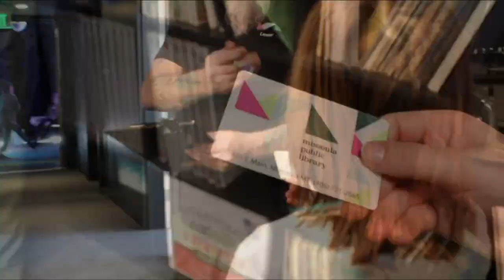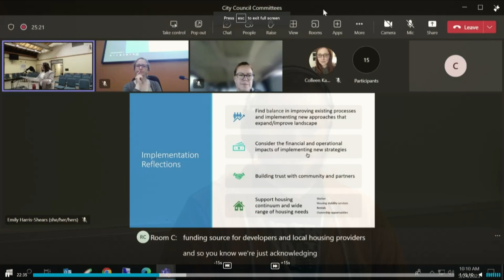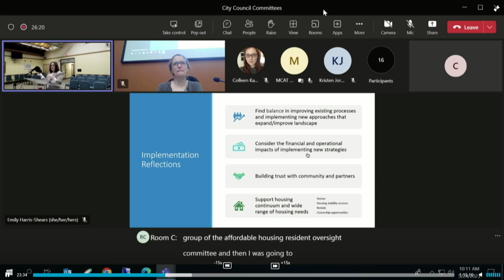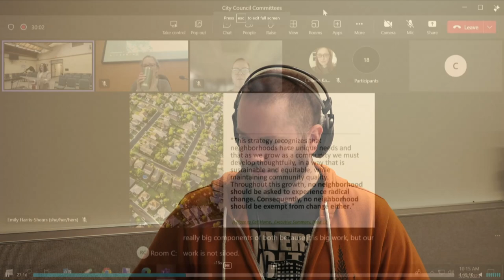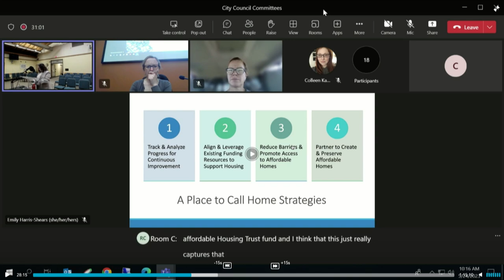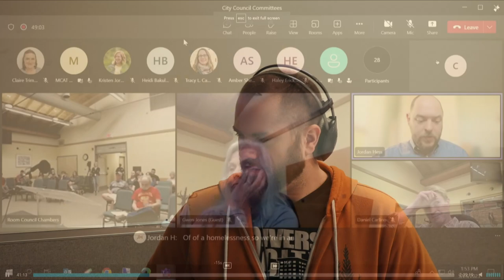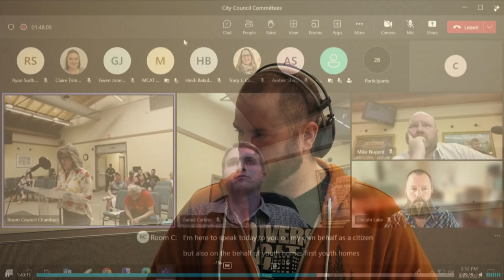Wake Up Missoula 05-26-2023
Homeless have no where to go and now the city wants to use a loophole to move encampments out of Public Parks and Trails. Also Montana deals with the post legislative session and Memorial Weekend is looking a little wet. We have some fun videos and segments from Dubbin Stuff to Pre-Critic. All this and more on Wake Up Missoula